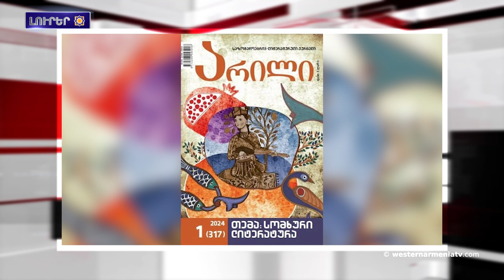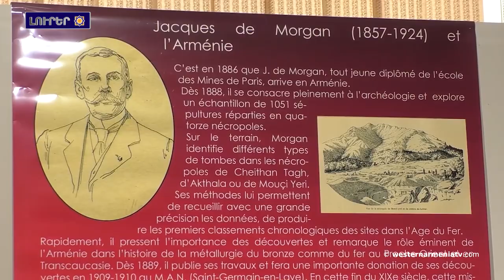Միջազգային կոմիտեին կոչնք անում վեր ուշադրություն տինին Բաքու լրագրության իրացման սկզբունքներին․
1. Միջազգային կոմիտեին կոչնք անում վեր ուշադրություն տինին Բաքու լրագրության իրացման սկզբունքներին․ «Գարդման-Շիրվան-Նախիջեւան»
2. Հարգանքի տուրք Ռոզիտա Չաքեջյանին
3. Վրաստանա ամենահեղինակավոր ամսագրերից մինին համար լրիվ  նվիրվածա  հայ գրականությանը
4․ «Բենիամին. Հայաստանի հնագույն մայրաքաղաքը» խորագրավ ցուցահանդես
5․ «Հայաստան-Արցախ» երիտասարդական միությունը կյանքիա  կոչելու թազա ու հավակնոտ ծրագրեր
6․ Գաբրիել Սարգսյանը «Teplice Open 2024» միջազգային մրցաշարի առաջատարներանա